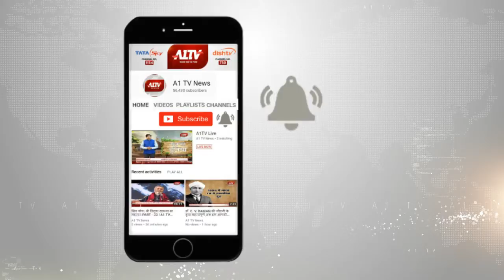जयपुर : RU में दो दिवसीय राष्ट्रीय संगोष्ठी का आयोजन | A1TV News